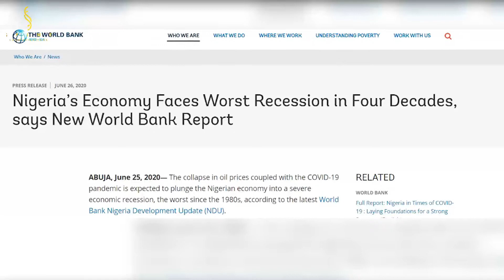My Anambra Football Documentary Trailer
A short teaser for My Anambra Football Documentary coming soon this year.